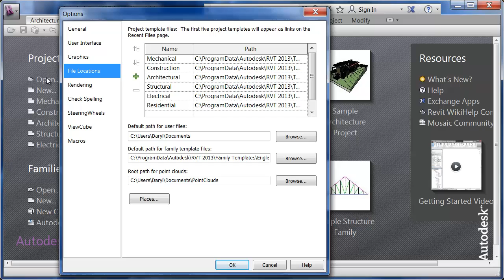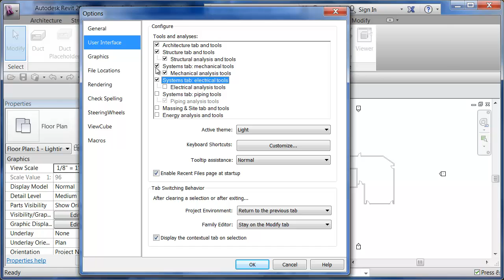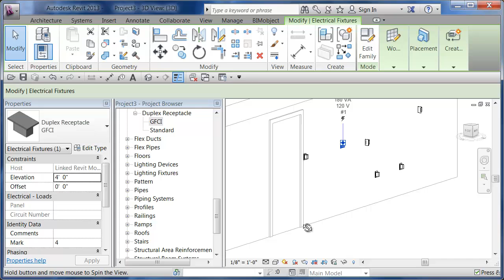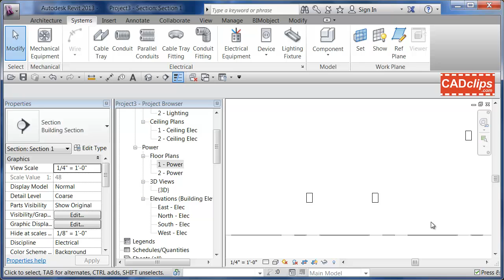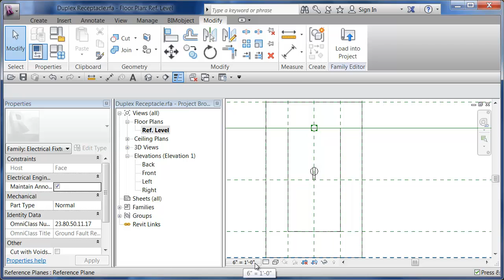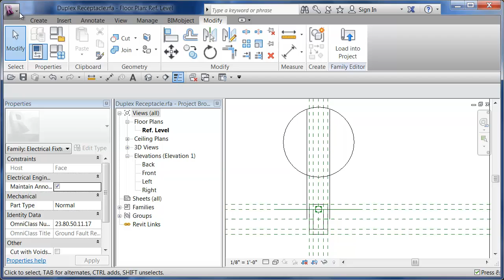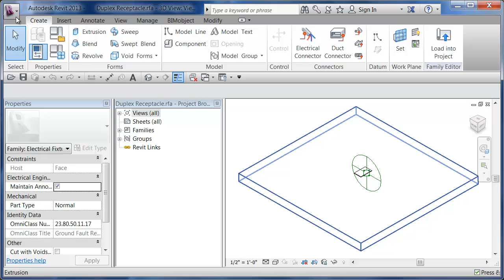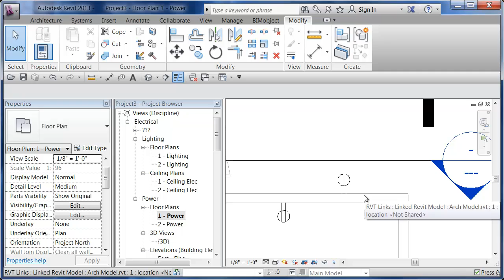REVIT Duplex Receptacle Family Dissection - CADclips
Here we introduce a mini series on dissecting an electrical nested annotation family.